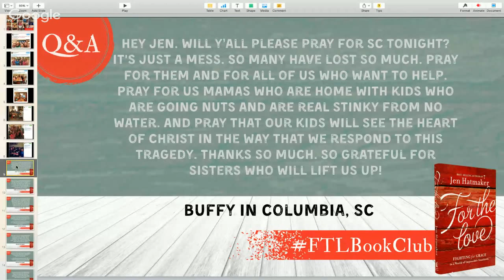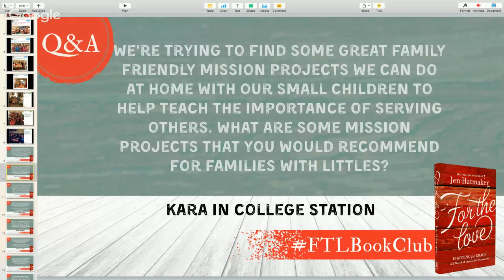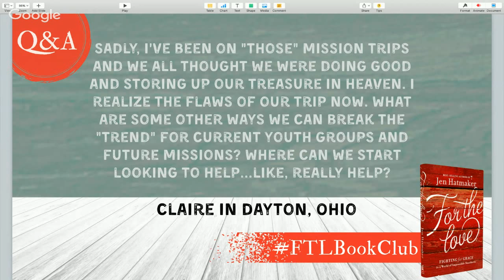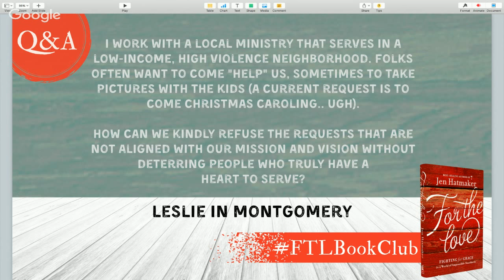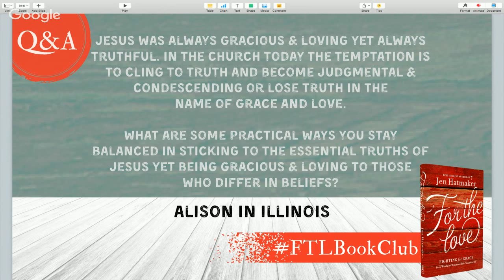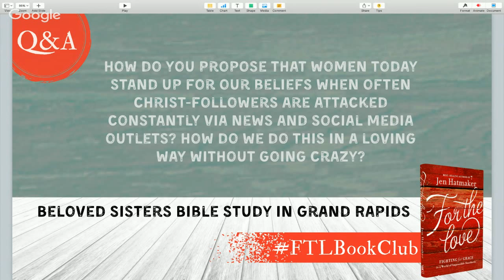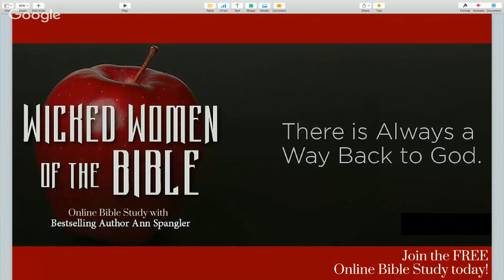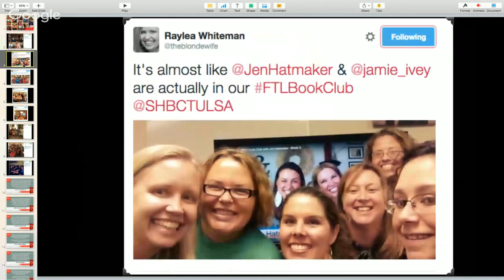LIVE For the Love Book Club with Jen Hatmaker - Week 4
Welcome to the 4th and final week of For the Love Book Club with Jen Hatmaker! Register here to get your FREE downloads and book club discussion questions